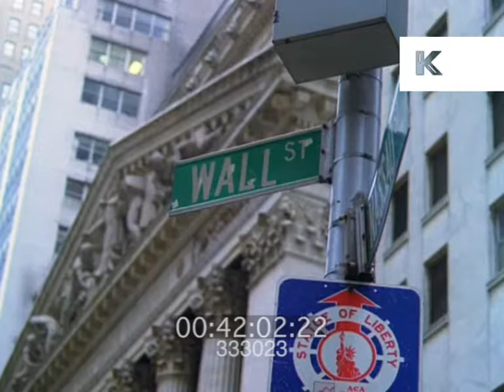GW128 1990s Wall Street, New York, 35mm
From the Kinolibrary Archive Film collections. To order the clip clean and high res or to find out more Clip ref. GW128.

EXT New York Stock Exchange, Wall Street, Nassau Street. Busy street scene.